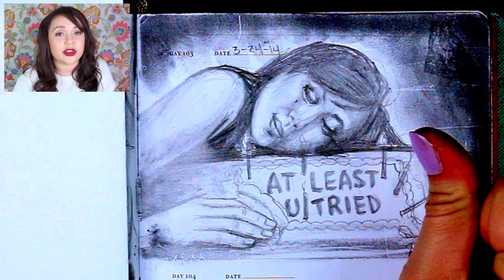MY BIG FAT FAIL! (Sketch A Day 103)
Where To BUY Original ARTWORK »

FOLLOW ME »